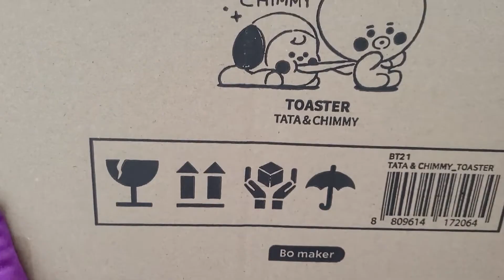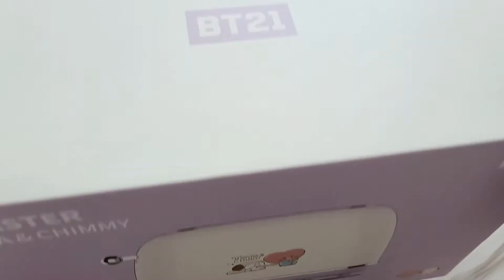BT 21 토스터 & BT 21 Apron, Oven Mitt and Place Mat Unboxing / BT21 신상 언박싱 / 뽀글이 태태 랑 대취타타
진짜 너무 너무 이쁜 가지고 싶었던 BT 21 BABY 토스터랑 앞치마 까지
부엌이 이뻐지고 또 빵이 매일 매일 먹고 싶어질 토스터 언박싱이에요